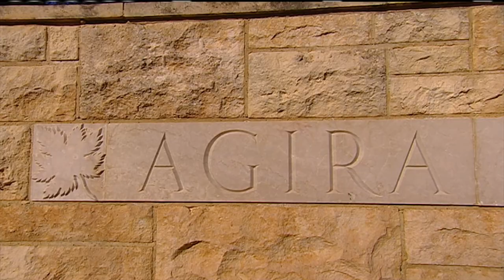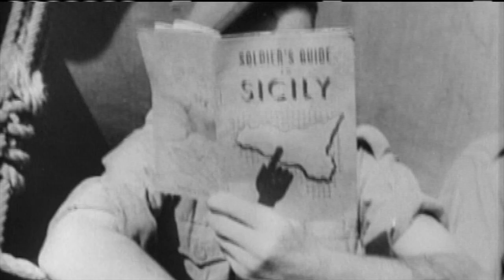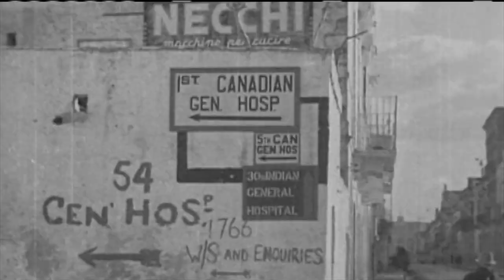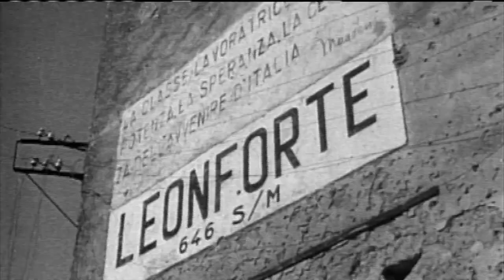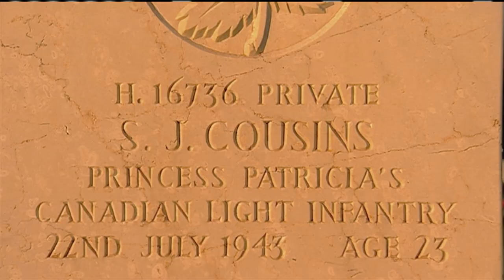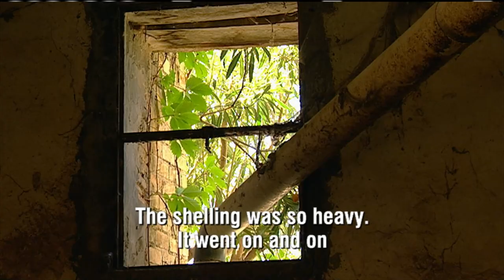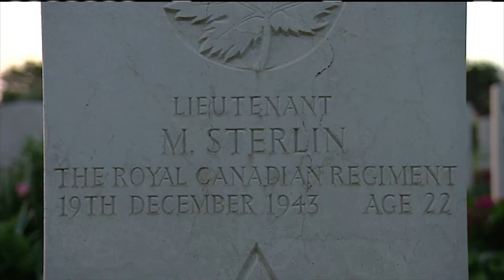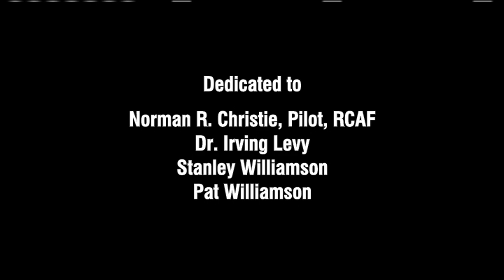For King and Country | Season 1 | Episode 3 | The Forgotten Army Part 1 | Norm Christie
Two Episodes on the Canadians in Sicily and Italy. The show starts in Sicily at Pachino where the Canadians first land and covers the great assault on Assorro by the Hasty Peas, and then moves to Ortona and the Moro River in Italy. The second hour deals with the breaking of the Hitler Line in the Liri Valley, and ends with a veteran of the Perths taking us over the ground where they fought the seam in the Gothic Line, and provided an opportunity for the tanks to exploit this German weak point, a great Canadian victory.

Star: Norm Christie

For King & Country follows military historian Norm Christie to Canadian battlefields, monuments and cemeteries throughout the world. Norm guides us through the Second World War from the point of view of ordinary soliders who tell their stories in their own words. Using a unique mixture of archival footage, photographs, artwork, and actuality, the series creates a dramatic sense of what it was really like to fight "for king and country